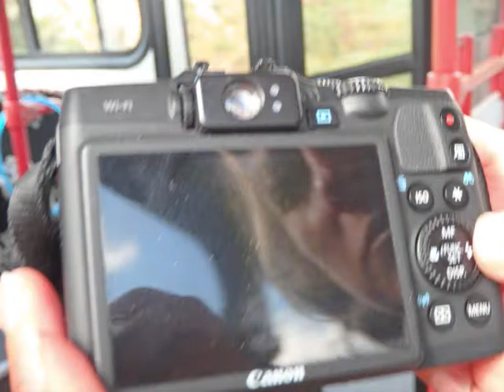people of Tahiti - roundtheworld 1, 507